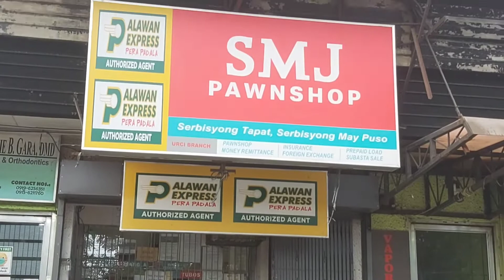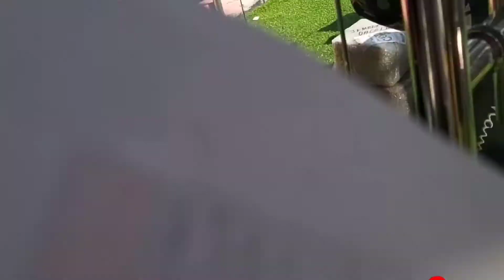Perang Padala ni bro,anong nangyari?! Yeoboseyo damay?watch til the end, BUHAY ECQ PHILIPPINES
URL: InShot

Thank You  for your Kind and Consideration.